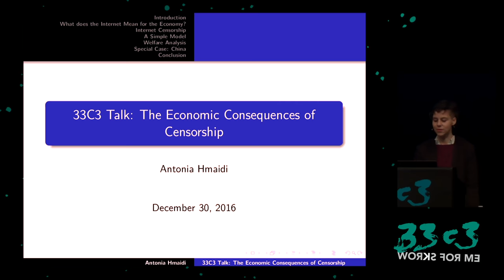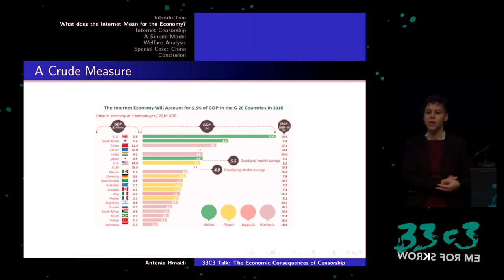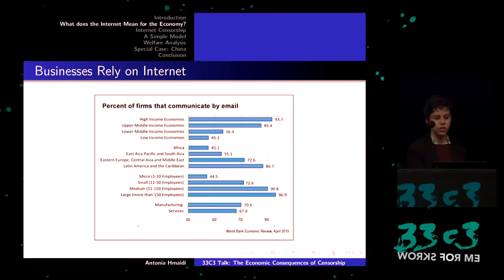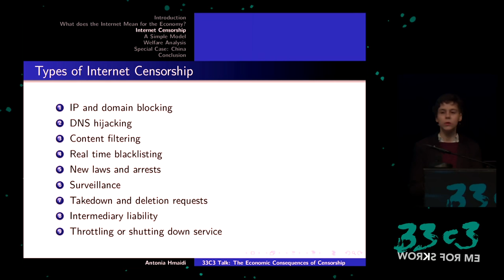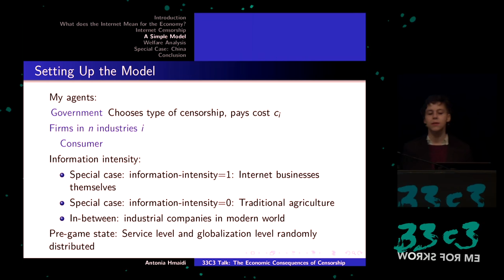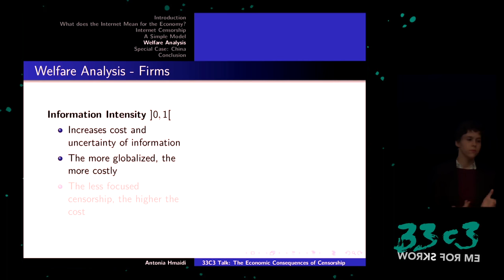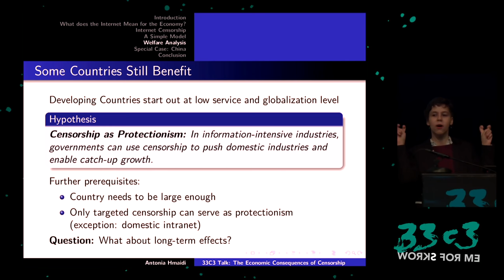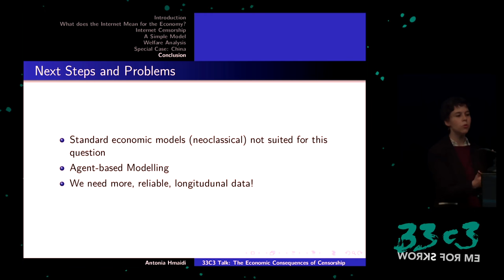The Economic Consequences of Internet Censorship (33c3)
Why Censorship is a Bad Idea for Everyone

Internet censorship today is widespread, both by governments and by private entities. Much of the discussion so far has focused on political and social effects of this censorship. However, censorship also has a clear effect on the economic structure of society that has not been explored.

Toni